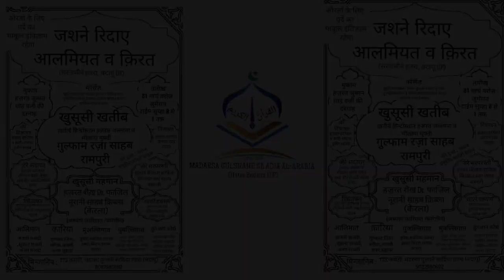हतरा में मुफती गुलफाम का ऐसा ब्यान के सब रोने लगे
Mufti gilulfam raza sahab rampuri ka new taqrir
Hatra jalsa
Karnatak kort, cort, Adalat ne poochha parde ka hum kahan hai ?یہ بات کبھی نہیں سوچی ہوگی
Ye bat kabhi nahi sochi hogi
Ek zaruri nasihat
क़ुरआन करीम में पर्दे का हुक्म क्या है ?
Hazrat Molana Qari zainulaabedeen sa,adi sahab Hatra
Mufti Gulfam raza rampuri
Mufti akamal

Owais Qadri new nat

New byan saqib raza mutafai

Sayyad aminul qadri

Merajunnabi

Mufti Gulfam raza qadri rampuri Taqreer

Shabe Meraj wa is

Taqreer muft Gulfam raza qadri rampuri

Mufti Gulfam raza rampuri Takrir

Razvi scolar channel Now

Muskan hijab wali
Madani channel